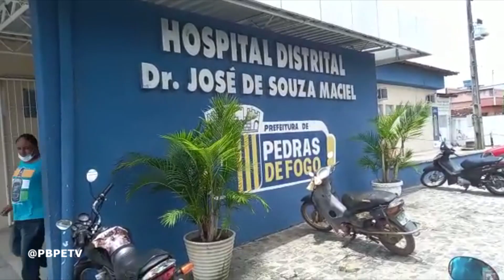CRIANÇA MORRE DURANTE PARTO EM PEDRAS DE FOGO, EQUIPE MEDICA DO HOSPITAL NÃO QUIS FALAR